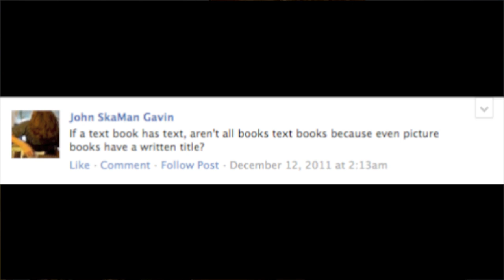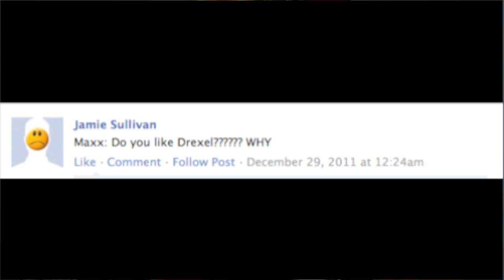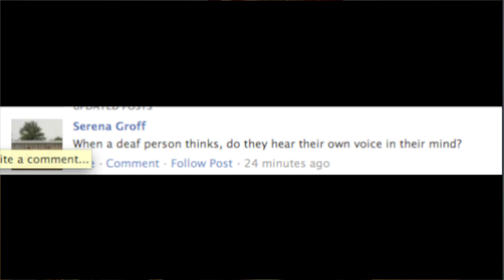Ask Maxx - Episode 10